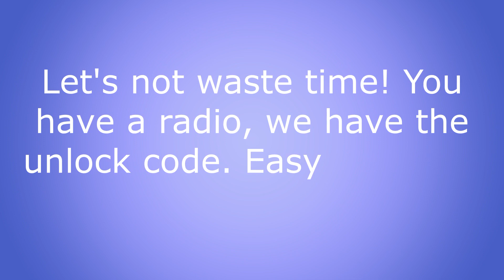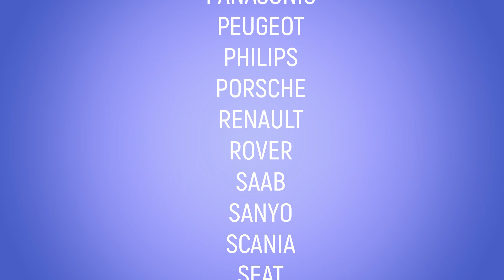Get Radio Jeep Dodge Chrysler RER GPS Navigation MyGIG High Speed P05064080AG MPZ34 Code Unlock Pin